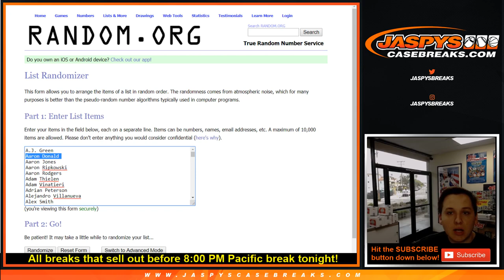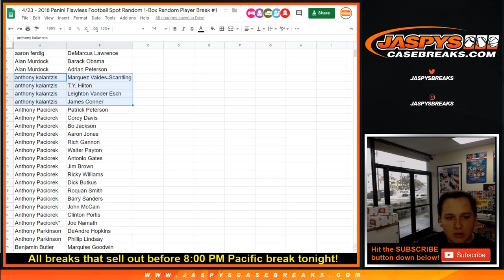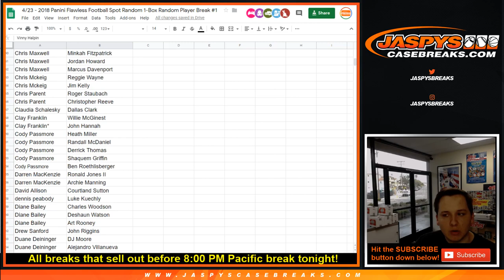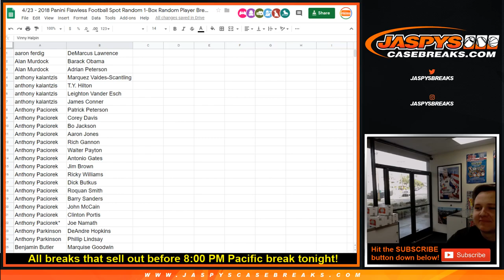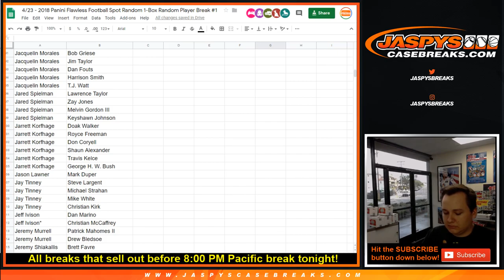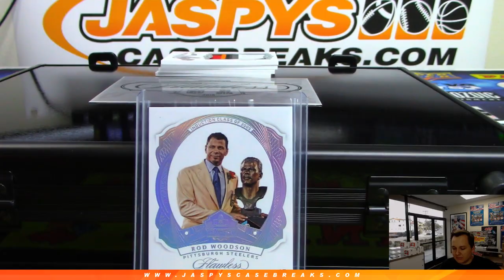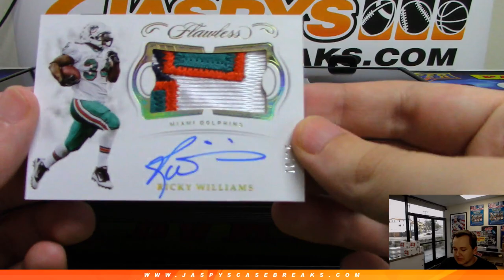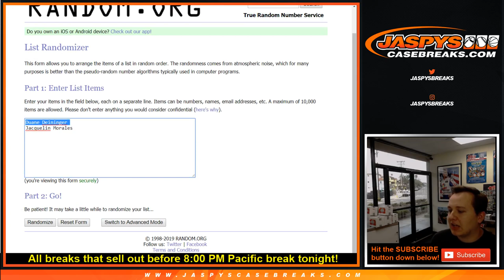4/23 - 2018 Panini Flawless Football Random Player Break #1 (Spot Random Break)